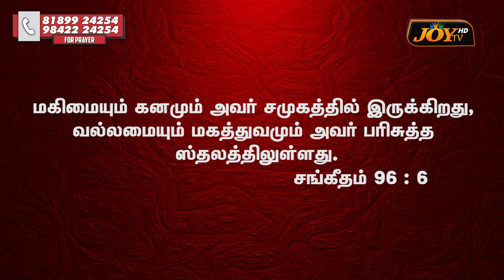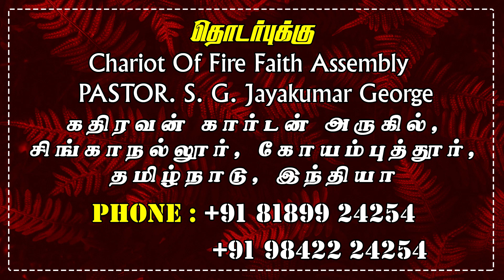நீ தேடும் சகலமும் தேவ ஆலயத்தில் உண்டு || Ps.S.G.Jayakumar George ||CFFA CHURCH COIMBATORE || 22.5.23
CFFA CHURCH COIMBATORE |
Our Service Timings:
ONLINE SERVICE @ 8:30 AM